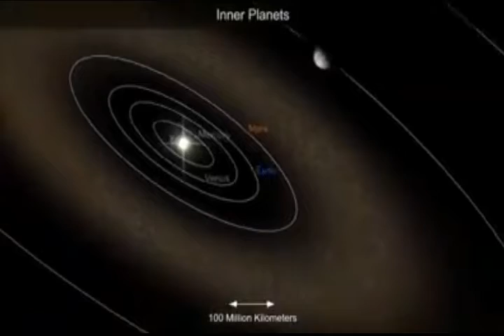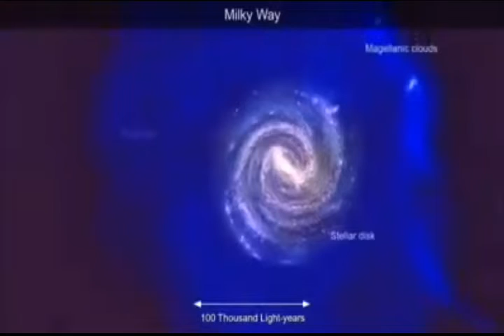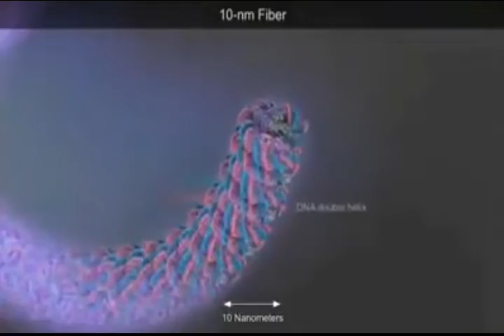Masha Allah . Indeed Allah is the Best Creator ❤